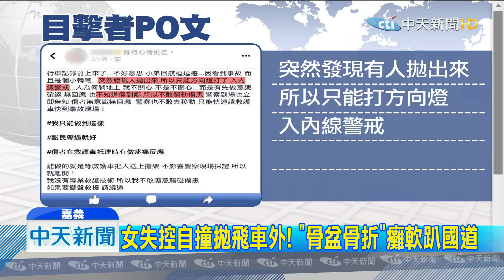20190803中天新聞 險！貨車右轉撞直行騎士 女駕駛撞護欄拋飛車外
屏東里港2號發生一起驚險車禍，一輛貨車在路口正要右轉，疑似視線差，撞上直行機車，將騎士連人帶車，捲進車底，所幸即時停下，沒有輾過 釀成悲劇，而另一起在國道嘉義水上路段，則是一名女駕駛不知道怎麼開的，車子突然失控自撞護欄，還被拋出車外，癱軟趴在地上，場面驚悚 ，送醫發現骨盆骨折 ，還在加護病房搶救。